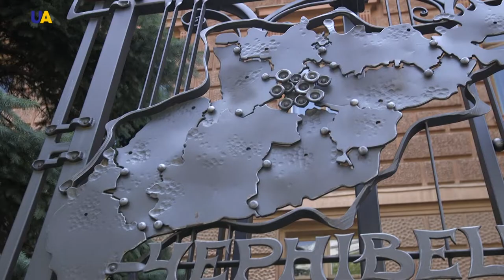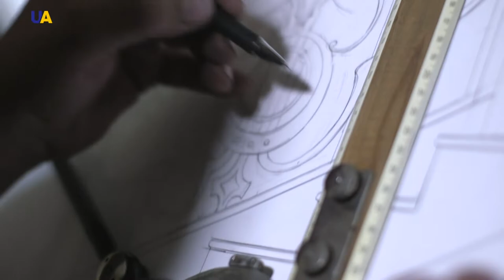Chernivtsi National University | Towns and cities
One of the most beautiful buildings in Europe is Chernivtsi National University, the former residence of the metropolitans. There’s also the old city park, which impresses with its beauty and interesting history. Let’s visit some local blacksmiths, who presented the city with unique forged sculptures and hear the play of a virtuoso musician who performs in various countries of the world. Today, we will continue our acquaintance with Chernivtsi.